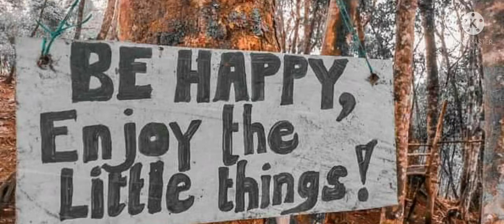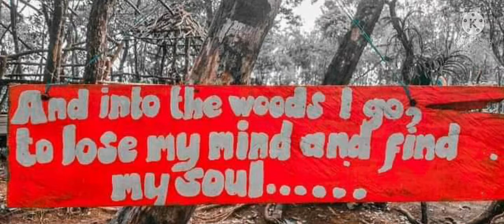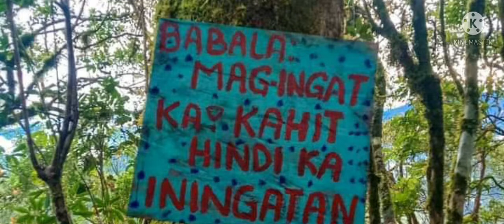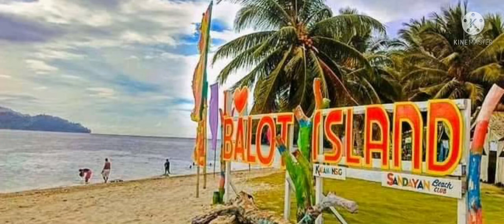IFUGAO (tuklasin)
Bisitahin at pasyalan ang ganda ng ating sariling yaman. ang natatagong ganda ng IFUGAO